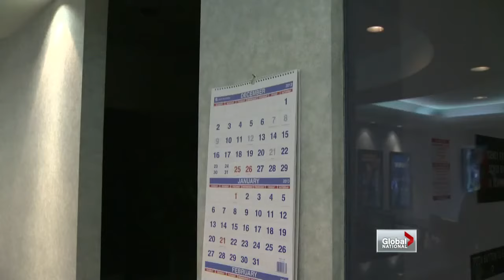Global National - The luck of 12/12/12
Wed, Dec 12: Christina Stevens shows you how some people are choosing to mark 12/12/12 - likely the last "triple date" any of us will see.